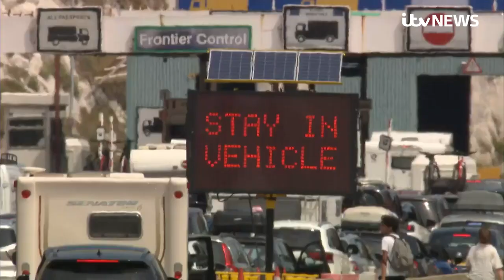Dover delays described as 'worst experienced' after critical incident declared | ITV News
Travellers say waits at Dover are the worst they have experienced, with one lorry driver waiting more than 15 hours.

A "critical incident" has been declared by the Kent port, with tourists urged to consider staying away.

CEO Doug Bannister says they have been "badly let down" by the French border controls in the town, which is "insufficiently resourced", and could not promise the chaos would be gone by Saturday.

Port officials at Dover have warned of delays of at least six hours, while the EuroShuttle at Folkestone is advising of three hour delays.